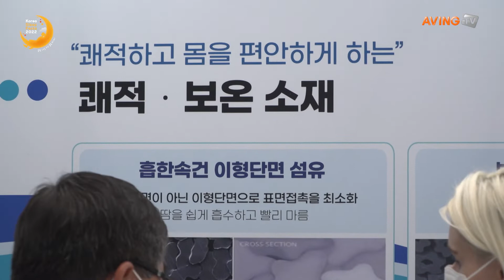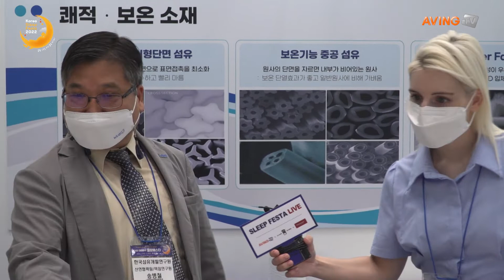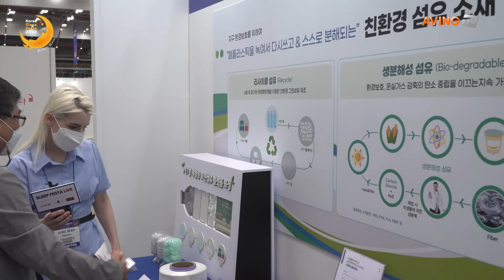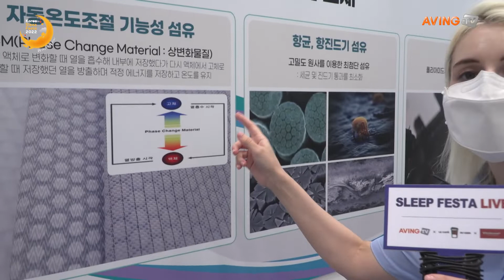한국섬유개발연구원, 2022 대한민국 꿀잠페스타서 친환경 소재 활용한 침장류·생활용품 선보인다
한국섬유개발연구원(대표 호요승)은 오는 6월 17일(금)부터 19일(일)까지 3일간 대구 엑스코(EXCO)에서 개최되는 '2022 대한민국 꿀잠페스타(Korea Sleep Festa 2022)'에 참가한다.

한국섬유개발연구원은 1977년 경상북도섬유기술전문훈련소(도립 기관) 개소, 1981년 경북섬유기술진흥센터 개소에 이어 1983년에는 대구섬유기술진흥원으로 개원(독립 법인)했다. 또한 1990년에는 민간 전문 생산기술연구소로 지정됐고, 1994년 한국섬유기술진흥원으로 개편, 1996년 현재의 한국섬유개발연구원으로 확대 개편되면서 현재에 이르고 있다. 섬유산업을 대표하는 연구기관으로 지난 39년간 꾸준히 섬유산업의 발전을 위해 노력해 오고 있다.

연구원은 이번 전시회에서 △친환경 소재, △쾌적·보온 소재, △보건·안전 소재 3개의 카테고리를 선보인다.

먼저 '친환경 소재'관은 친환경 생분해성 섬유소재인 PLA(Polylactic acid)를 활용한 침장류와 폐PET병을 재활용한 침장류 및 생활용품을 전시한다.

'쾌적·보온 소재관'은 편안하고 쾌적한 '꿀잠'을 위한 기능성 소재로 개발된 친환경 바이오 PU 기반의 다기능성 필름 및 라미네이션 원단과 냉감 3중직 여름침구 제품, 그리고 3D Woven Fabric을 이용한 유아용 범퍼 침대, 베개 등의 완제품을 소개한다.

또한 몸의 건강과 안전을 생각한 '보건·안전 소재'관은 미주 기준의 방염성이 확보된 천연 복합화 PET 에코 썬 스크린, 항균성 및 소취성이 우수한 생활용 기능성 블라인드, 전도성 구리 소재를 이용한 벨벳 시트지 등을 선보인다.

연구원 관계자는 "지역 섬유업체와 공동으로 연구개발한 고기능성 침장 및 생활용 섬유소재의 제시를 통해, 후방산업인 소재개발 업체와 전방산업인 완제품 생산업체와의 교류 활성화를 유도함으로써 지역 침장 업체의 신제품 개발에 시너지 효과를 꾀하고자 한다."고 밝혔다.

한편, 올해로 2회째를 맞는 수면 전문 박람회인 '2022 대한민국 꿀잠페스타(Korea Sleep Festa 2022)'는 대구경북섬유직물공업협동조합과 엑스코가 주관하고 대구광역시가 주최한다. 이번 전시회는 △대구경북침구류 특별관 △침장트렌드관 △침구류관 △리빙·스마트제품관 △헬스케어제품관 △수면보조기기관 6개 존으로 구성되며, 수면관련 업체 170개 사가 참가해 건강을 위한 고품질 침구 및 침장 제품 및 수면 솔루션을 소개한다.